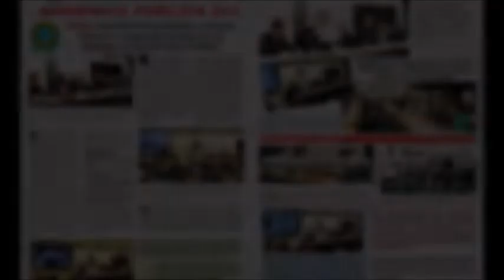Bandidos atiram contra vigilantes em assalto a carro forte em Itapecerica da Serra/SP